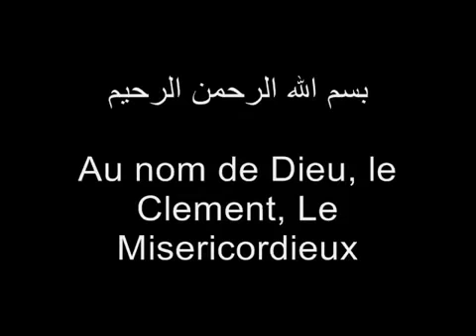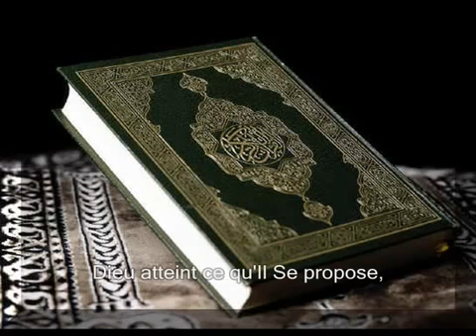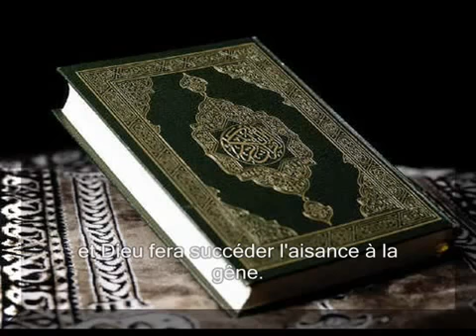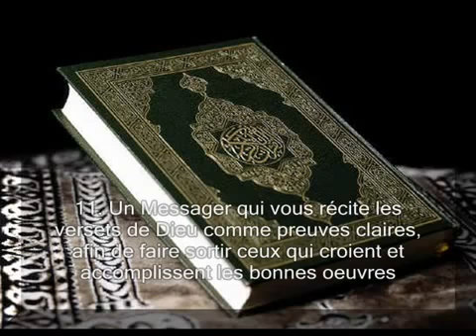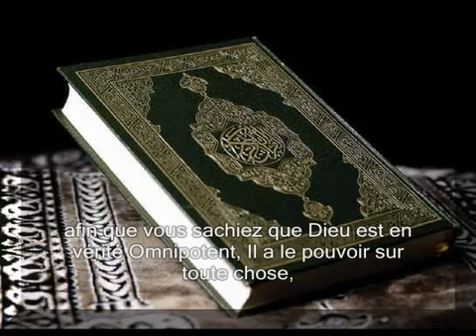65 Sourate 65 Le divorce At Talaq R citation en VO Traduction en Fran ais FR YouTube